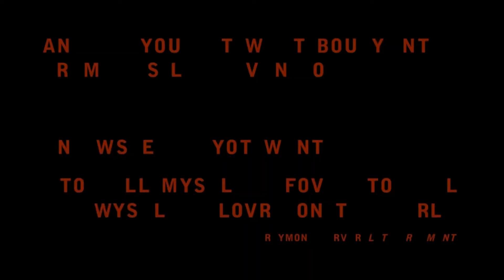My Favorite Movies: Birdman(2014)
I start a new series on my channel reviewing my favorite movies, starting with Birdman (2014)